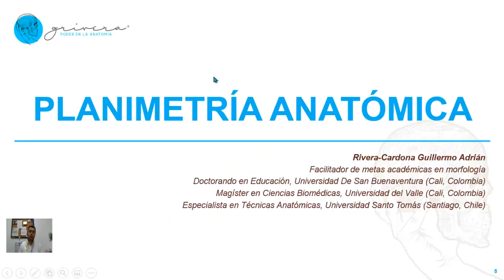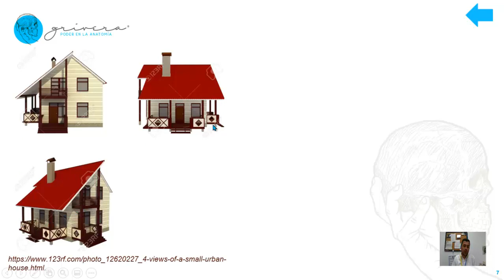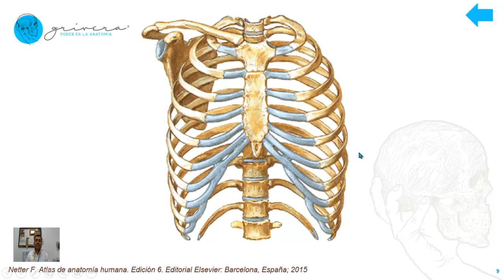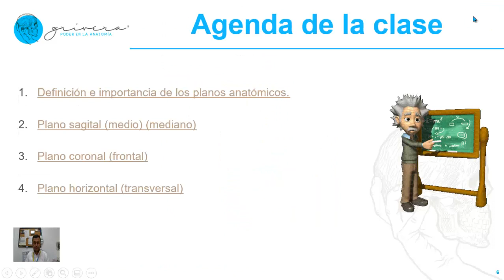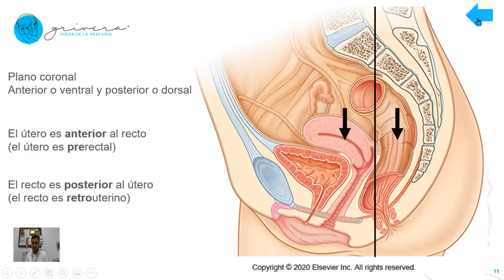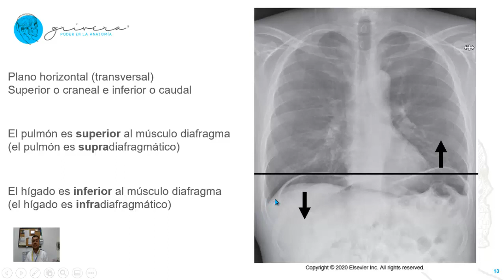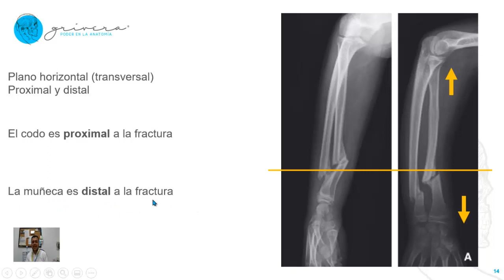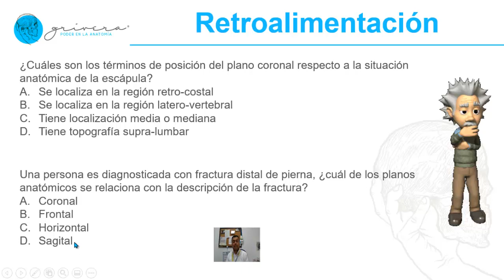PLANOS ANATÓMICOS: SAGITAL, CORONAL Y TRANSVERSAL (sencillo y explicado por un anatomista)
Flash class que diserta sobre la importancia, las características y los términos de posición aplicados para cada uno de los tres planos anatómicos.
Se explican los planos anatómicos sagital, coronal y horizontal con el significado de los términos: derecho e izquierdo, medial y lateral, superior e inferior, proximal y distal, anterior y posterior, ventral y dorsal, craneal y caudal.